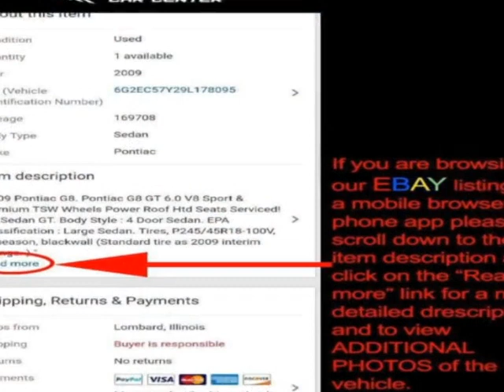2006 Mercedes-Benz SL-Class - Lombard, IL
International Car Center, Lombard, IL - Mercedes Benz SL55 AMG Roadster Supercharged V8 500HP Rare Color Combination!